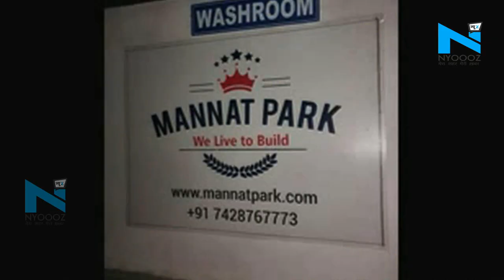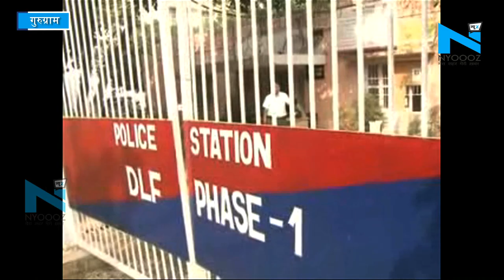आधी रात को फार्म हाऊस में चल रही दारू पार्टी में पुलिस का छापा, 43 युवक-युवतियां पकड़े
गुरुग्राम रोड पर एक फार्महाउस में दारू पार्टी चल रही थी तभी गुरुग्राम पुलिस को मिली सूचना के बाद शनिवार सुबह तीन बजे पुलिस की टीम ने फार्महाउस में छापामारी कर दी। पुलिस ने वहां से 34 लड़के और 9 लड़कियों को नशे की हालत में हिरासत में लिया। हालांकि, सभी 43 लोगों को वार्निंग देकर छोड़ दिया गया। जबकि बिना अनुमति के पार्टी करने वाले छह लोगों के खिलाफ पुलिस ने डीएलएफ फेज-1 थाने में मामला दर्ज कर गिरफ्तार किया है।